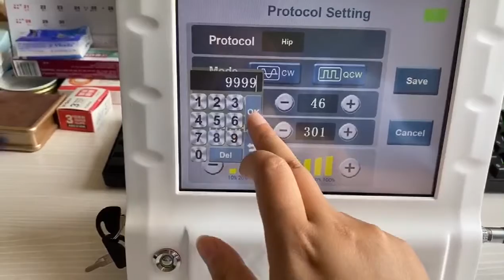Pet Vet Laser Controller System(2)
The LPM model series comes in 25 diodes and is ideal for treating a large range of treatment area.  The controller system allows one to adjust the frequency (1 - 10KHz), thus this product is ideal for professionals who have very specific spec requirements.  The power level can also be adjusted in increments of 10% (10 - 100%).

This 25 laser diode system uses MLS (Multi-wave Locked System) technology, and delivers both 808nm (anti-edemic and anti-inflammatory) and 905nm (analgesic) wavelengths. The combination of these two wavelengths produces greater pain relieving effects, while also minimizing the risk of thermal damage, and exceeding the limits of traditional LLLT (low power) and concerns of HP (high power) laser therapy.

It can be utilized on small animals as dog lasers, to large animals as horse lasers for equestrian use.